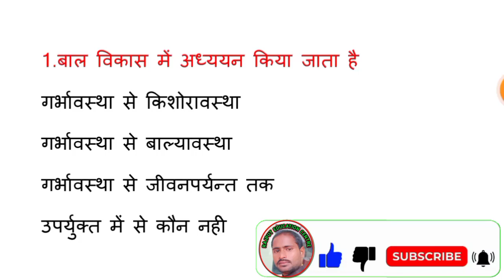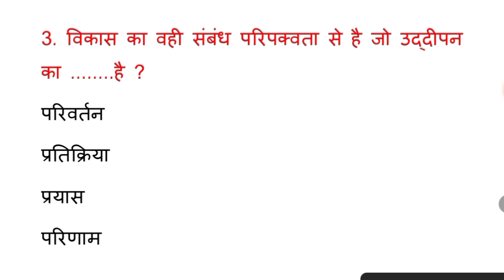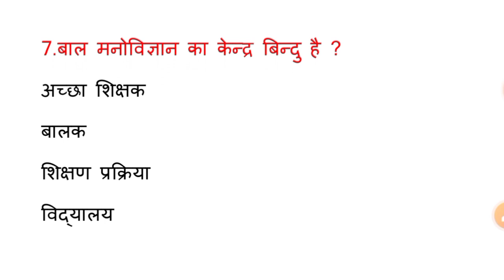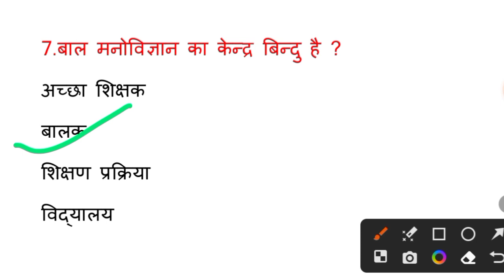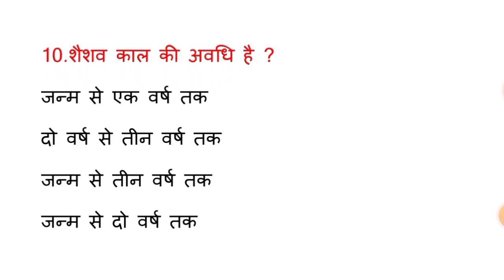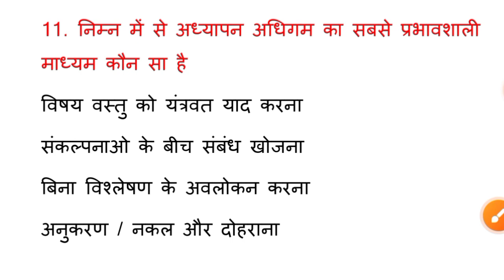CTET PREVIOUS YEAR QUESTION 🔥 बाल शिक्षा शास्त्र ctet uptet#supertet2023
ctet
ctet previous year question paper
teachers adda247
teachers adda
ctet classes
ctet sanskrit
rojgar with ankit ctet july 2023
ctet sanskrit previous year question paper 2021
ctet sanskrit marathon class
himanshi singh
sanskrit ctet previous year paper
sanskrit by avdhesh sir
sanskrit pedagogy for ctet 2023
sanskrit
ctet sanskrit by avdhesh sir
kvs
uptet
fun with numbers
stet
long and short
ctet cdp practice set chandra institute
ncert
ctet cdp
lets learn
ctet result 2023
chandra institute
sachin academy
sachin sir
ctet himanshi singh 2022
ctet chandra institute
learn with sweety
ctet math trick
cdp
math for ctet paper 1
pedagogy for ctet mcq
ctet cdp syllabus
ctet cdp by rp sir chandra institute
ctet cdp by chandra institute
ctet cdp by rp sir
ctet cdp by rp mishra
ctet july 2023 notification
cdp pedagogy for ctet by rp sir
ctet pedagogy class
ctet math
ctet hindi marathon class
ctet 2023
ctet july 2023 pedagogy classes
ctet july 2023 pedagogy by mannu rathee
ctet pedagogy pyq series by mannu rathee
ctet pedagogy questions by mannu rathee
ctet pedagogy rojgar with ankit
ctet hindi
ctet ki taiyari kaise kare in math
ctet hindi previous year question paper 2022
ctet 2023 previous year
ctet cdp questions by mannu rathee
ctet maths pedagogy
ctet maths
ctet hindi class
math pedagogy previous year question
ctet maths paper 1 previous year question
ctet maths preparation
ctet math previous year question paper
ctet hindi practice set
ctet sst previous question paper
ctet hindi practice set by chandra institute
ctet hindi preparation
ctet hindi practice
ctet hindi previous year
ctet 2023 previous year questions
ctet july 2023 hindi
july
cdp for ctet paper 1
ctet math practice set 2023
ctet math practice set chandra institute
ctet maths practice questions
ctet maths practice
ctet maths practice set
pedagogy for ctet exam
pedagogy by mannu mam
ctet july 2023 exam centre
ctet live class today
evs by bhawani sir
ctet evs ncert
ctet evs
ctet pedagogy questions
ctet pedagogy class 2023
ctet pedagogy by mannu mam
ctet pedagogy pyq
pedagogy for ctet paper 1
pedagogy ctet by rojgar with ankit
english by nidhi arora
ctet english syllabus 2023
d k gupta
teacher adda
previous year questions
pyq
ctet english grammar marathon
ctet cdp by mannu mam
ctet cdp pyq series by mannu rathee
ctet english
ctet english previous year question paper
ctet cdp by mannu rathee
mannu mam cdp
sst previous year question papers
sst ctet paper 2 pedagogy
ctet sst syllabus in hindi
ctet sst marathon class 2022
ctet sst class
ctet sst syllabus 2023
ctet sanskrit previous year question paper chandra institute
ctet sanskrit practice set chandra institute
ctet sanskrit practice set chandra institute 2023
ctet july 2023 class
ctet sanskrit previous year paper
ctet sanskrit practice set
ctet sanskrit pedagogy trick
ctet hindi vyakaran
ctet hindi by navneet sir
ctet maths previous year question paper
ctet maths pedagogy paper 2
ctet math marathon
ctet pedagogy
ctet maths 2023
ctet 2023 maths paper 1